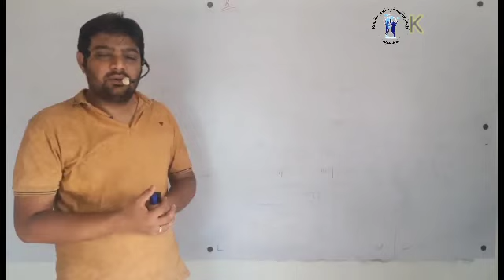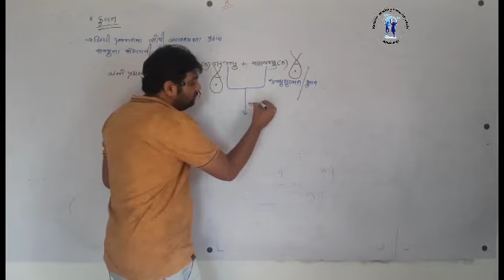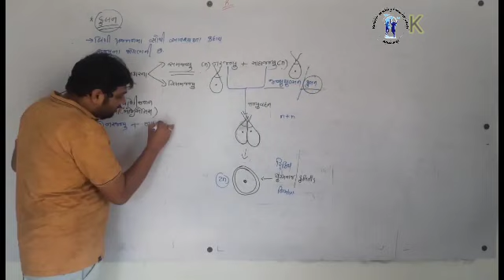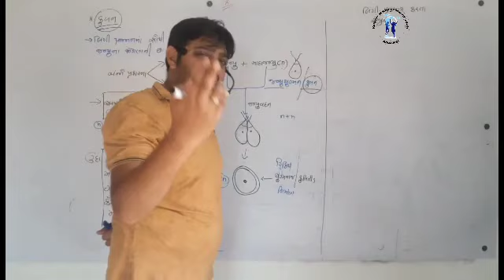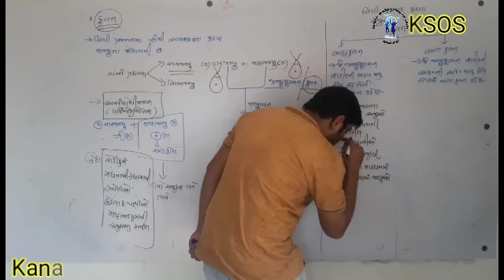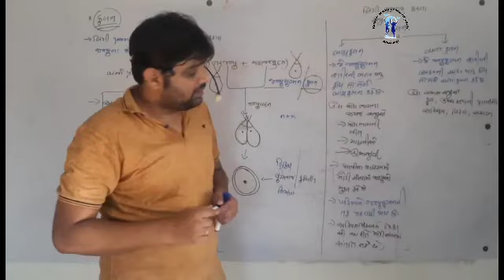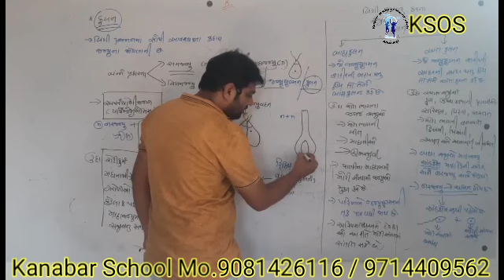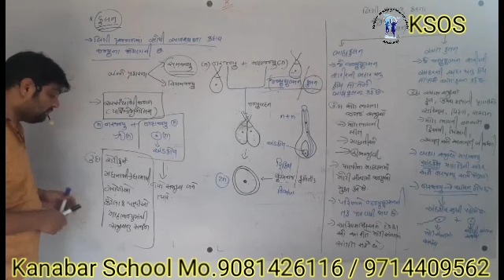Date 24-6 Biology Chap-1 Fertilisation L.3